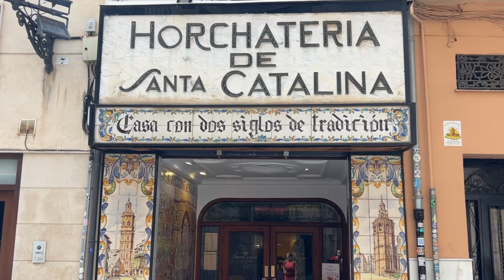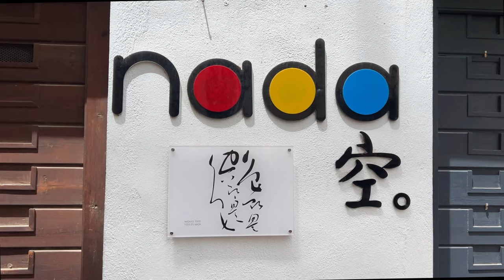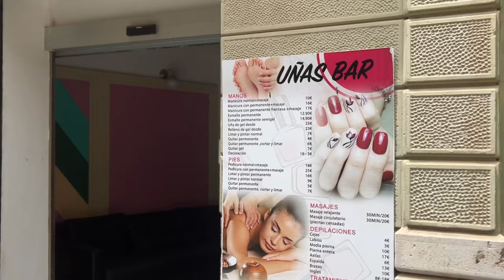Переезд в Испанию 2024: Типы виз, Жилье, Расходы и Обучение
В этом видео мы расскажем обо всех аспектах, которые нужно учитывать при переезде в Испанию. Вы узнаете о самых доступных типах ВНЖ, включая студенческую и визу цифрового кочевника, а также о необходимых документах и стоимости их получения. Не забудем и о возможности для переезда по стартап-визе.

Обсудим цены на обучение в Испании и повседневные расходы, которые вас ждут. Дополнительно, затронем темы частной медицинской страховки, транспорта, связи и ухода за собой.

03:25 – Переезд по студенческой визе;
03:52 – Цены на обучение в Испании;
04:34 – Документы для подачи на визу, получение которых платно;
05:07 – Цены на аренду в 2024 году;
05:34 – Повседневные расходы;
05:51 – Переезд по визе цифрового кочевника;
06:53 – Стоимость проездного билета;
07:30 – Продовольственные рынки;
07:43 – Стоимость услуги получения визы цифрового кочевника с How-To Spain;
08:19 – Подробнее об аренде жилья в Испании;
09:20 – Стоимость обучения в школах в Испании;
10:52 – Частная медицинская страховка;
11:18 – Транспорт в Испании;
12:23 – Питание;
12:53 – Связь;
13:12 – Уход за собой в Испании;
13:42 – Другие типы страхования в Испании;
14:24 – Переезд по стартап-визе.

💁‍♀️🇪🇸 Остаемся на связи каждый день: делаем Испанию ближе и понятней через наши страницы в соц. сетях